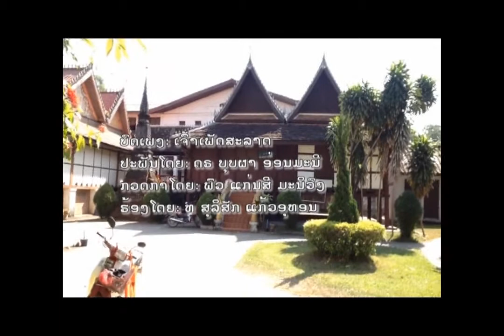Lao song 33: Phetsarath King - Mr.Sulisak Keouthon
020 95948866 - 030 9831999/ Thatluang, Xaysettha, Vientiane.
Translation, Translation VL, VL Translation Company
English, Chinese, Vietnam, Japanese, Korean, French,.